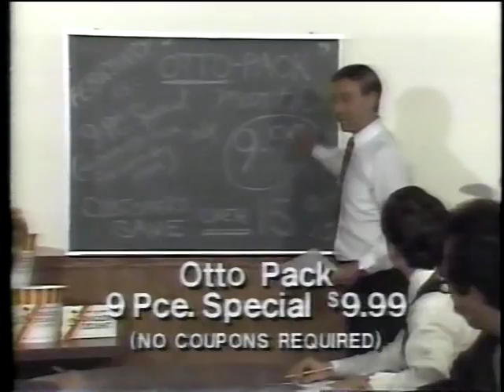Chicken Delight - Otto Pack special (1988)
Otto Pack being a play on words of Manitoba's auto insurance coverage. (CKND, 1988)